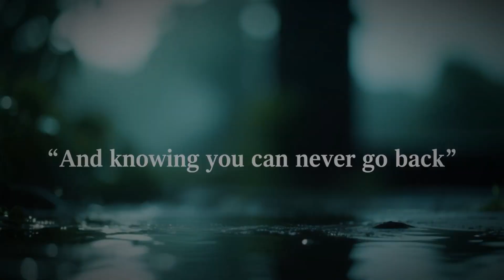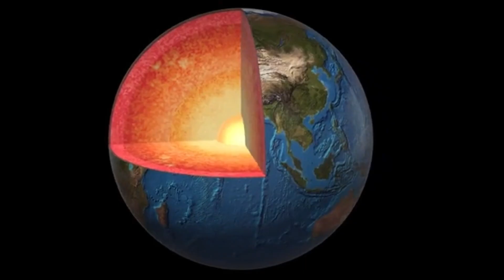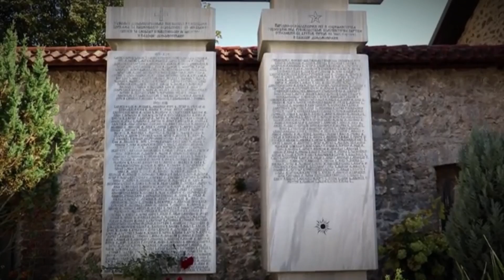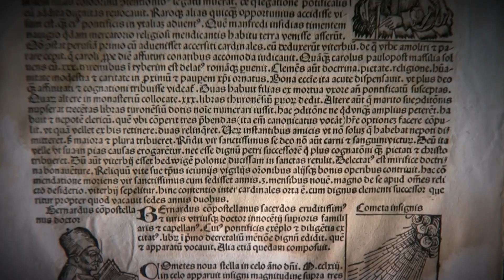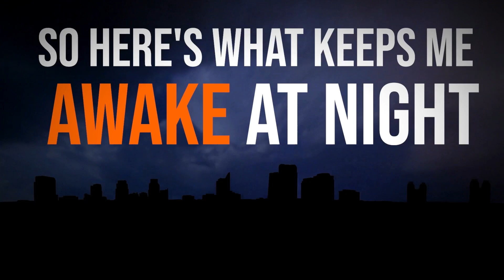Scientists Finally Proved These 5 Ancient Apocalypses That Actually Happened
What if the world has already ended… multiple times?

Modern science has uncovered shocking evidence that ancient civilizations were nearly wiped out by catastrophic events so powerful that survivors could only describe them as acts of the gods.

In this video, we reveal 5 ancient apocalypses that actually happened — and the scientific proof behind each one:

🌋 Sodom & Gomorrah — Evidence of a massive meteor airburst that may have vaporized entire cities in seconds.

🌊 The Black Sea Megaflood — Geological proof of a sudden flood that drowned an entire prehistoric world.

🌑 The Year the Sun Went Dark — Tree-ring and ice-core data revealing a global climate collapse that destroyed civilizations across three continents.

🏝️ Doggerland — The lost country beneath the North Sea that vanished almost overnight.

🌏 Japan’s Earthquake Cycles — Ancient warnings about massive seismic events now confirmed by modern geology.

These weren’t legends.
They were survival stories — passed down by the last people who lived through the end of their world.

Archaeological discoveries, underwater ruins, ice cores, tree-ring data, and geological evidence now prove that humanity has already faced multiple extinction-level events… and we’re simply living in the calm between them.

If you think apocalypses only happen in movies — this video will completely change how you see human history.

⏱️ Timestamps
01:22 – Intro

This video explores historical, archaeological, and geological hypotheses based on current research and scholarly interpretations. Some theories discussed are debated among experts and are presented for educational and informational purposes only. They should not be taken as definitive conclusions about historical events.